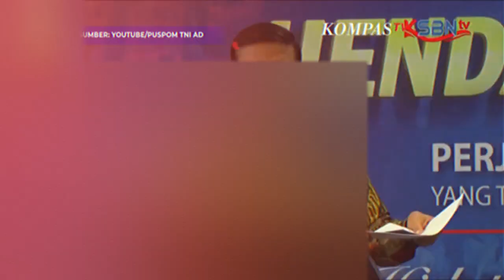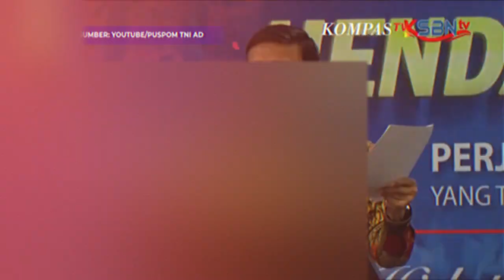Negarawannya Jenderal TNI (Purn) Wiranto Tolak Terima Kekuasaan Demi Keselamatan Rakyat di 1998.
Jenderal TNI (Purn) TNI Wiranto menceritakan peristiwa 1998 yang saat itu sangat mencekam. Menjelang reformasi, yang dimulai dengan aksi demonstrasi besar-besaran dan kerusuhan, dirinya sempat diberikan "surat sakti" oleh Presiden Soeharto, namun ia tidak menggunakannya karena lebih mementingkan keselamatan rakyat dan negara, dan bukan mengejar kekuasaan semata. Cerita tersebut Pak Wiranto sampaikan pada sambutannya dalam launching buku "Hidupku untuk Bangsa dan Negara" karangan Mayjend TNI (Purn) Hendardji Soepandji, Rabu, 22 Mei 2024. Simak selengkapnya. Simak selengkapnya.